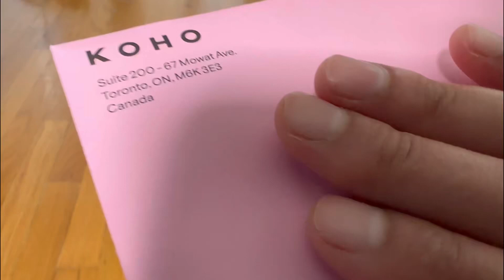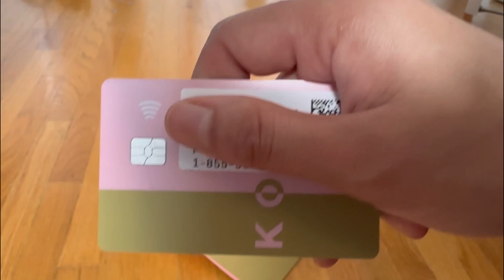Koho master card